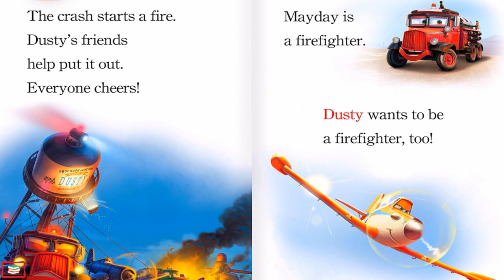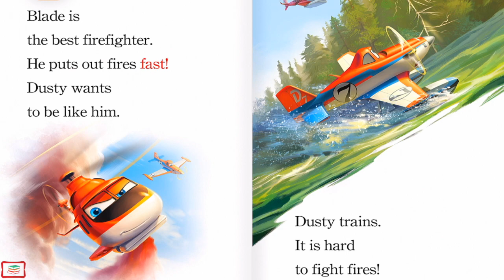Planes - Fire and Rescue (Brave Firefighters)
This video is about Planes - Fire and Rescue (Brave Firefighters) Book. This is a read along or reading aloud to help kids or anyone with reading while having fun. This video is very entertaining and will help with recognizing and pronouncing words.